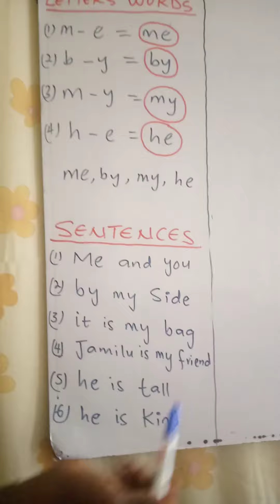koyan karatun turanci 2. 08039448974